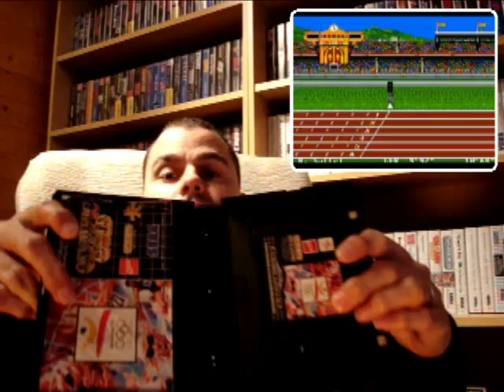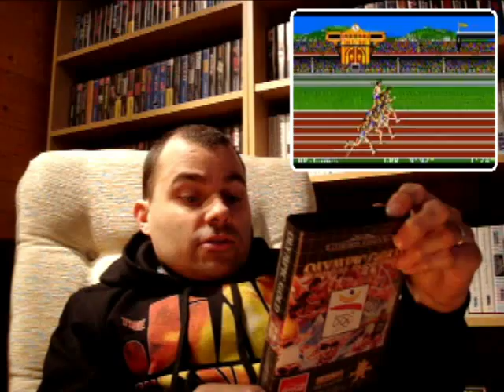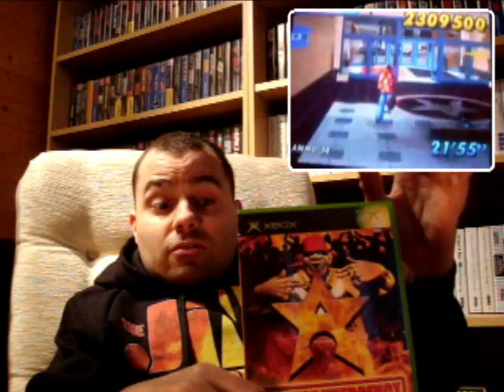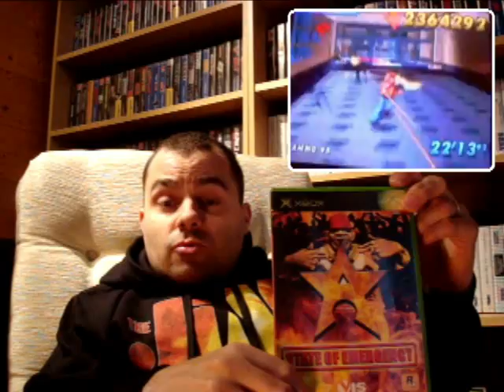Packages #67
Another couple of packages arrived in the post this morning :)